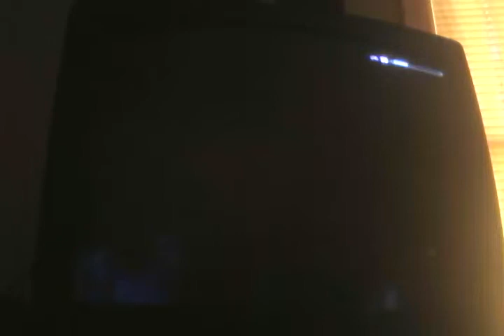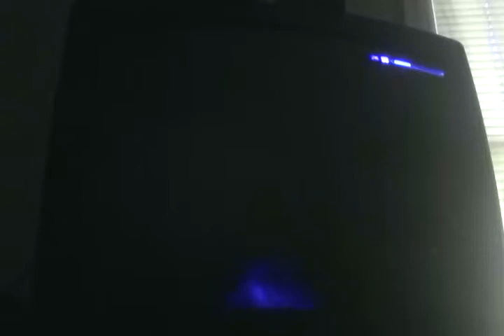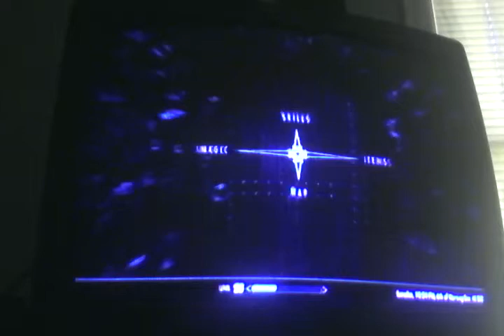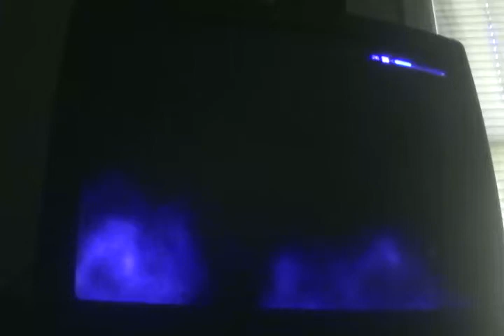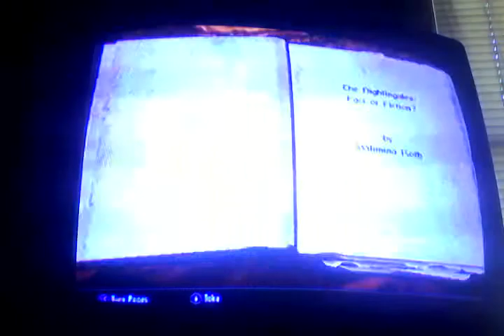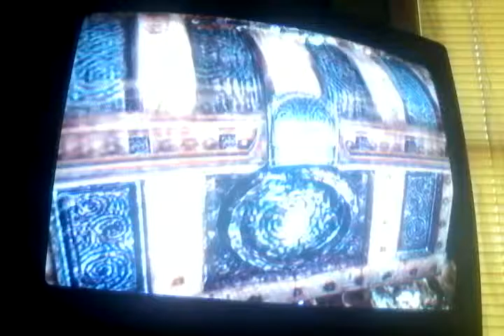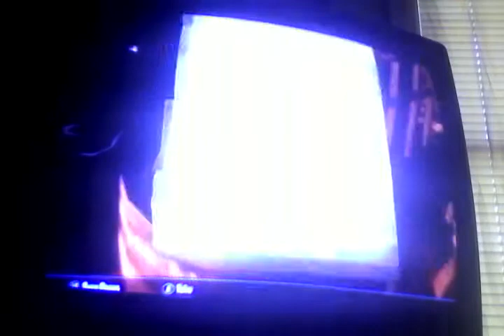Skyrim adventures ep14:full dragon plate armor! :D